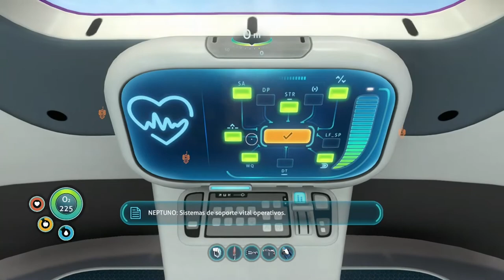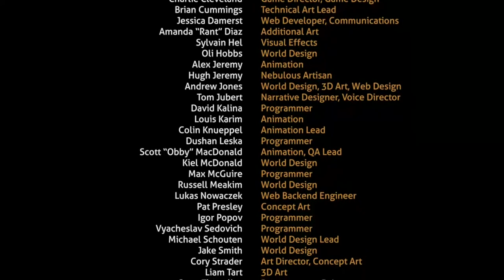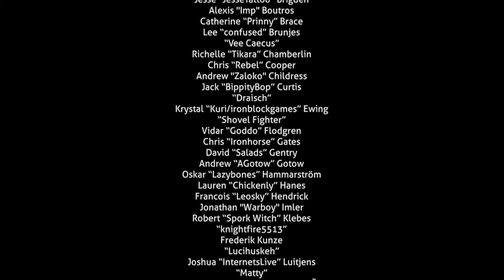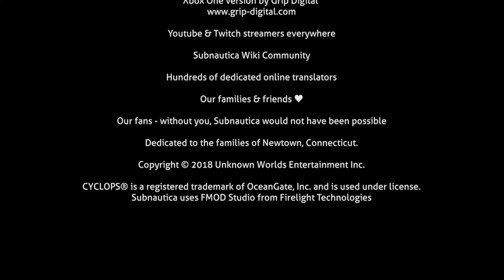LAS DESPEDIDAS SIEMPRE SON TRISTES... CREANDO EL NEPTUNO | Subnautica #19 FINAL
Episodio final de Subnautica gente, donde creamos el Neptuno para escapar de este planeta, ademas de que nos despedimos de este sitio :)
Me da bastante penita que se acabe la serie, pero estoy preparando un episodio especial que veréis mas adelante :,)